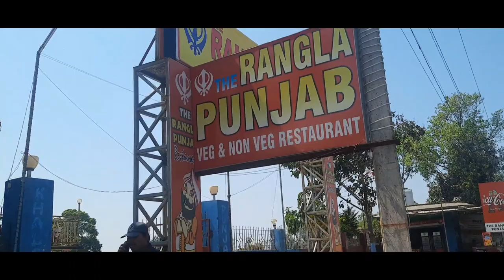"KHUBSURAT" | Shooting Vlog | Sweety Vidya